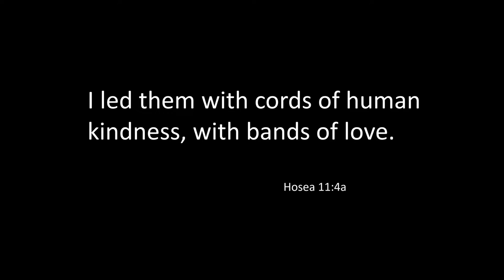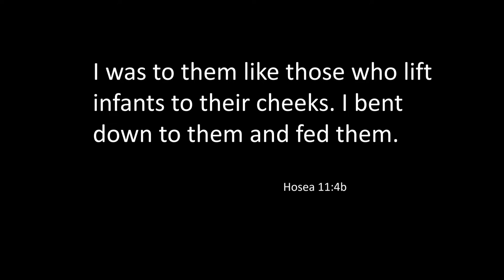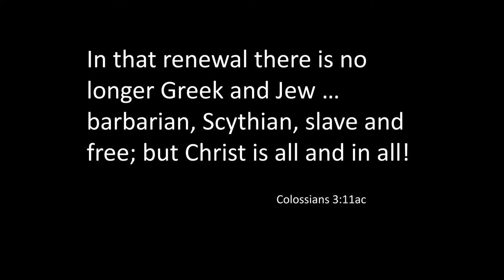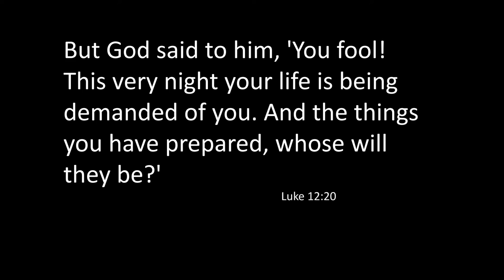Pentecost 8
Thank you for joining Bart's @ Sunday 9. Let us grow together in all good things.
Today we celebrate the life and death of James, brother of John and first of the disciples to be martyred. May we be encouraged by the saints who surround us.
If you have not done so yet, make contact with Barts through